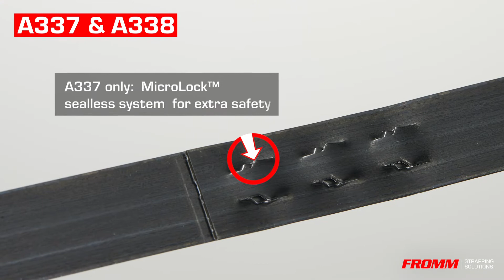A337 - Manuellt stålbandningsverktyg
Verktyget A337 är försett med dynor som ger den unika förslutningen MicroLock™. Skulle bandspänningen gå förlorad medan godset förvaras eller transporteras kommer den säkra snittförslutningen MicroLock™ som erhålls med verktyg A337 ändå inte att öppnas